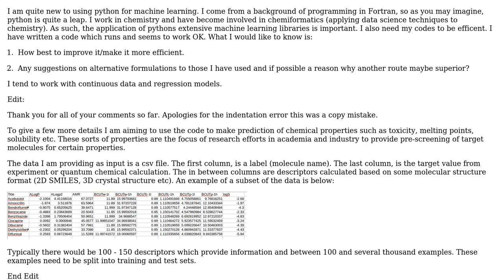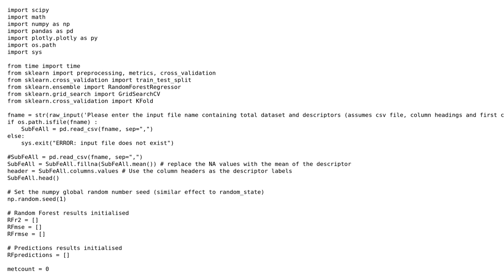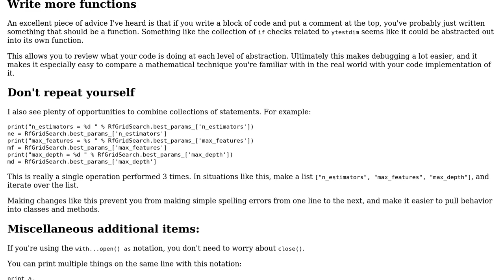Code Review: Random forest and machine learning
With thanks & praise to God, and with thanks to the many people who have made this project possible! | Content (except music & images) licensed under CC BY-SA | Music | Images & others | With thanks to user Jeremy Weirich user James and the Stack Exchange Network Trademarks are property of their respective owners. You are responsible for your own actions.